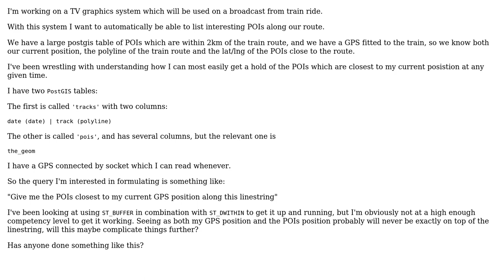GIS: Finding points along line closest to known point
With thanks & praise to God, and with thanks to the many people who have made this project possible! | Content (except music & images) licensed under CC BY-SA | Music | Images & others | With thanks to user Taras user Henrik Lied user geozelot and the Stack Exchange Network Trademarks are property of their respective owners. You are responsible for your own actions.